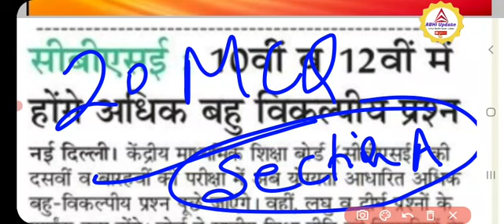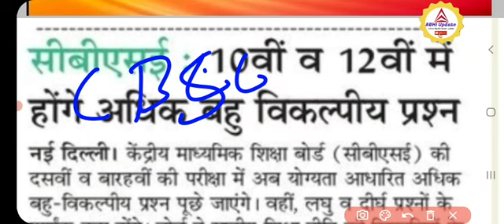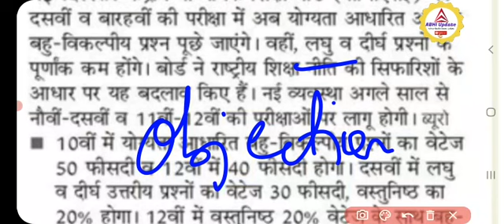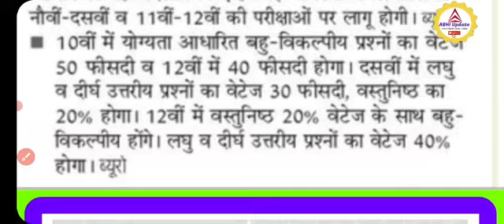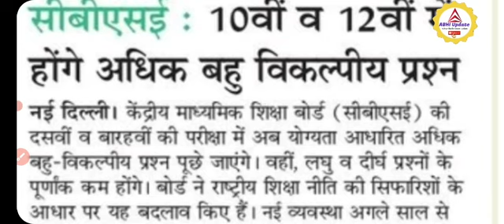Cbse class12 /class10 Exam Pattern change in 2024|Cbse Result 2023